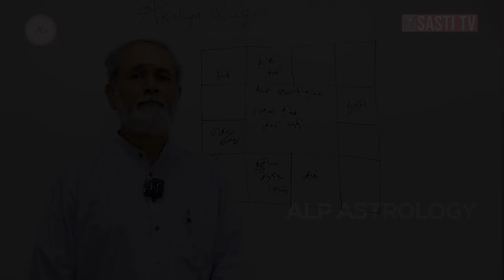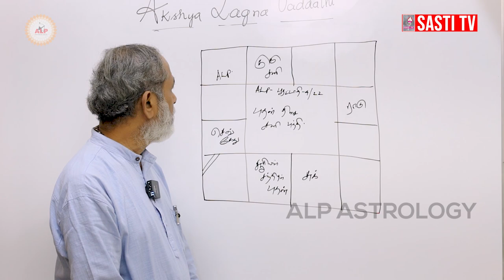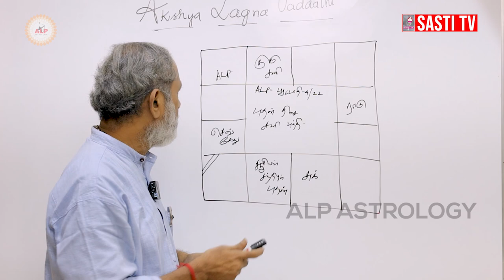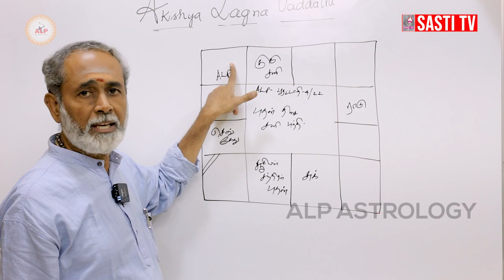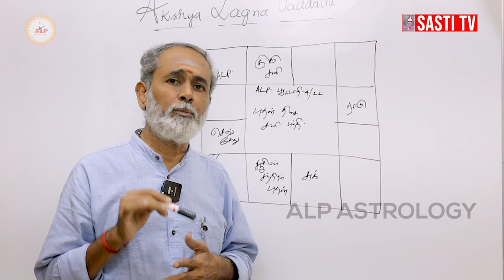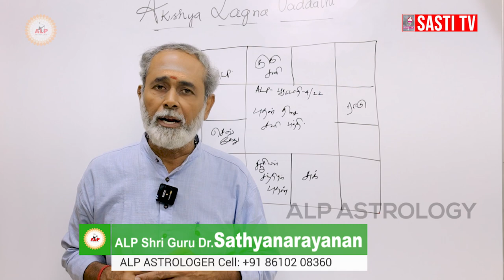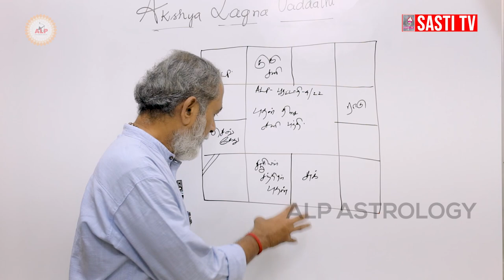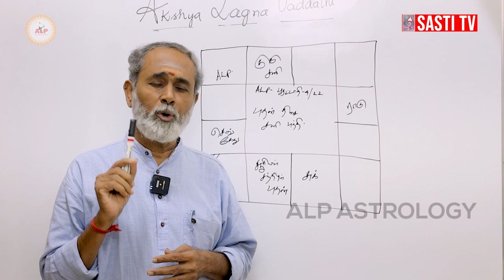திருமணம் சம்மந்தப்பட்ட விஷயங்கள் சாதகமாக இருக்குமா | ALP ASTROLOGY